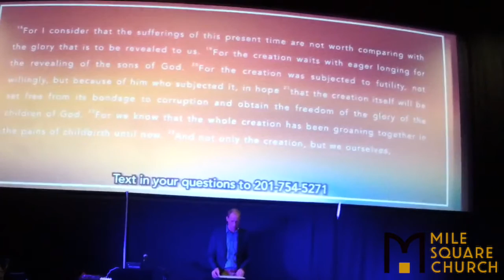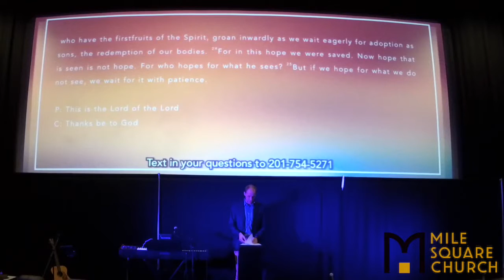Together with all Creatures: Part 2, Little Rock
There are really well written stories about our earth. Where it came from, what’s going on now, and what it’s future will be. Different faiths and different philosophies tell different stories, but what is earth’s story from Christianity‘s perspective? Discover how the Christian story about the earth gives us unmatched resources to respond to the challenging environmental issues we face.